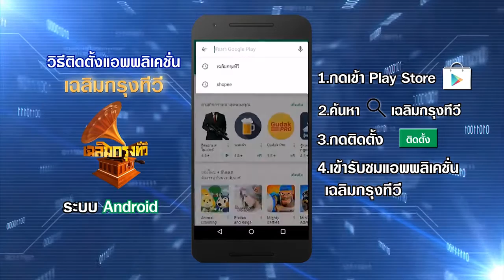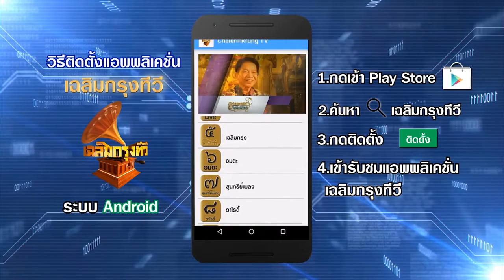วิธีติดตั้งแอพพลิเคชั่น เฉลิมกรุงทีวี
วิธีโหลดแอพพลิเคชั่น เฉลิมกรุงทีวี